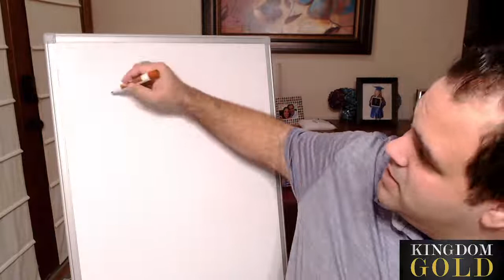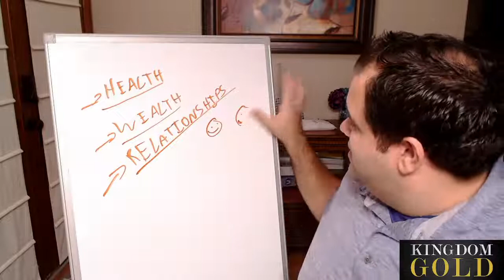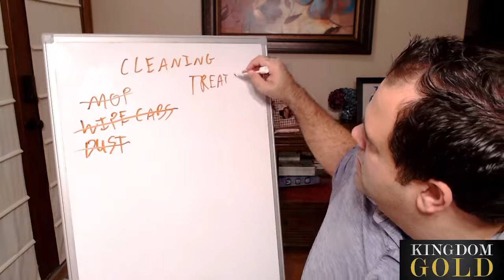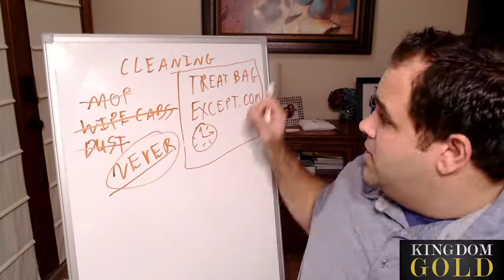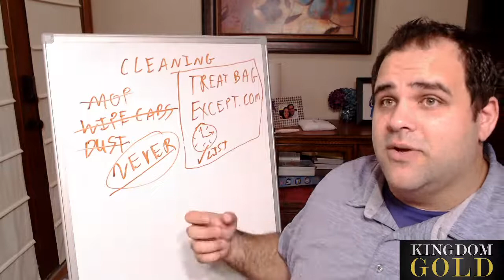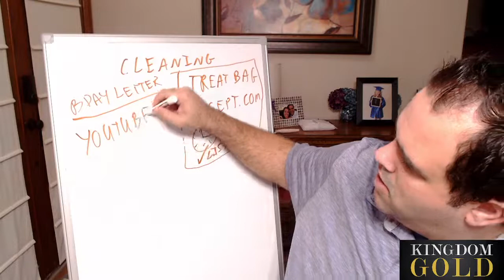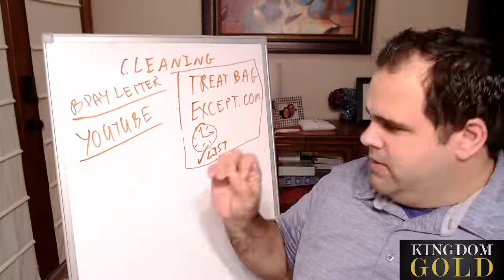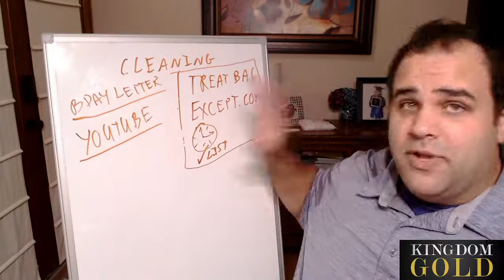SKILLSET Saturday!! How to make your customer... Feel like an idiot? In a GOOD way!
You don't realize that a lot of what your business should be is making your customers feel like an IDIOT... but in a good way!

You should provide so much value, or your product/service be so high of quality, or your customer service be so excellent, that your customers would feel like an IDIOT if they didn't choose you!